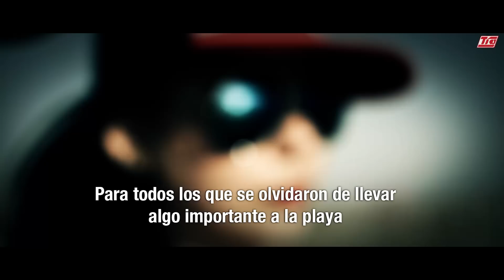spot Tía amigos